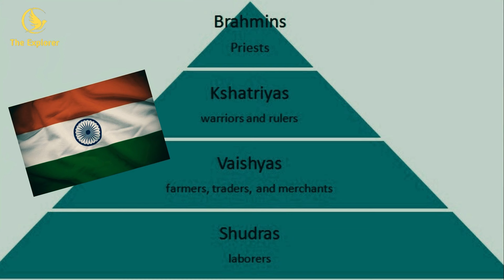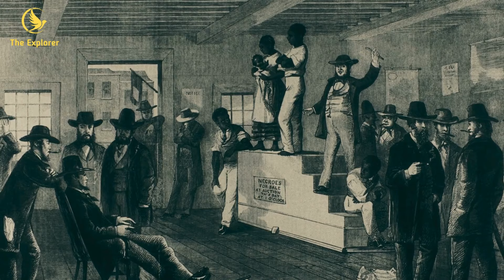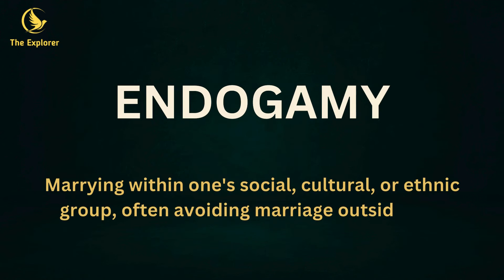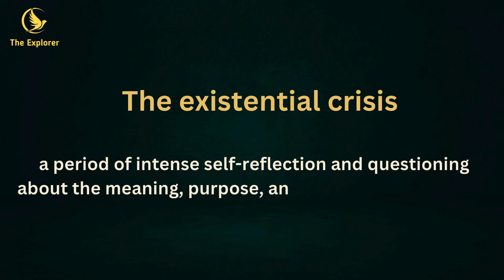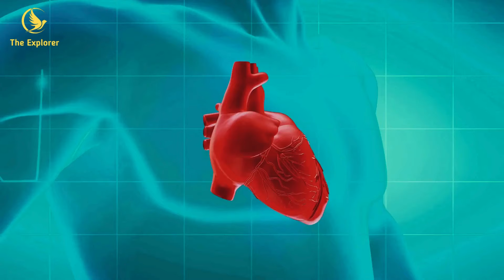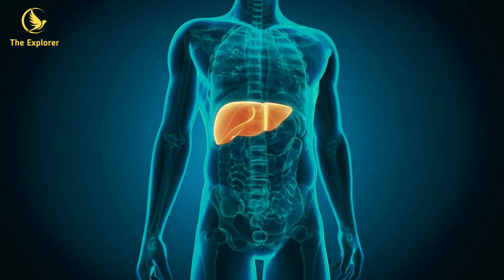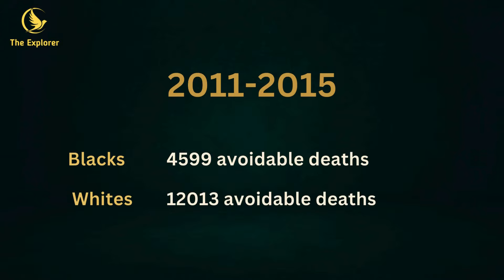How racism has doomed USA / America's hidden reality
In this video, we delve into the intricate layers of America's caste system, exploring its origins, impact, and implications for society today. From the historical roots of racism to the present-day manifestations of discrimination, we unravel the complex web of societal constructs that shape our perceptions and experiences.

Through a detailed analysis of historical events and contemporary challenges, we uncover the deep-seated inequalities that continue to plague our nation.

And discover why Trump's unexpected rise to power and the persistent racial divides in our society are symptomatic of deeper systemic issues that require urgent attention. Join the conversation as we explore the path to healing, equality, and social justice in a nation grappling with its troubled past and uncertain future.

Don't miss this compelling exploration of America's caste system and its far-reaching impact on our lives, our communities, and our collective future.

WARNING: if u are a Trump supporter or have a racism associated background, DO NOT watch this video.

Main references
caste the origins of our discontents

Dying of Whiteness